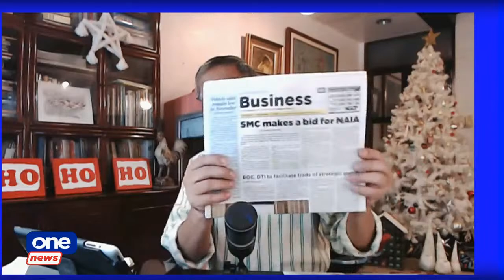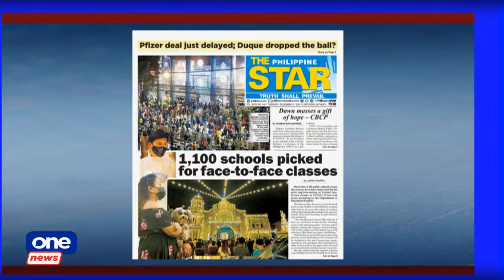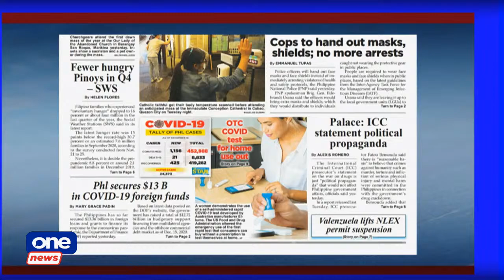AGENDA | December 17, 2020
The International Criminal Court found ‘reasonable basis' for crimes against humanity in Pres. Rodrigo Duterte's war on drugs. On today's Agenda, Cito Beltran discusses this with Former Commission on Human Rights chief Etta Rosales and PNP Spokesman Brig. Gen. Ildebrandi Usana.

Also joining the show is NTF Special Adviser Dr. Ted Herbosa and PBA Party-list Rep. Jericho Nograles.

Catch us on CignalTV 8 and 250.